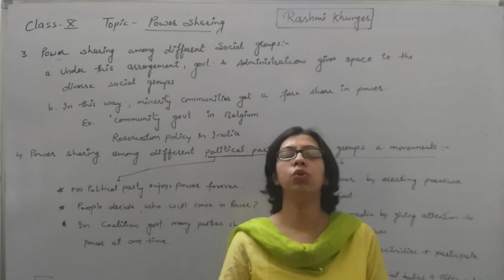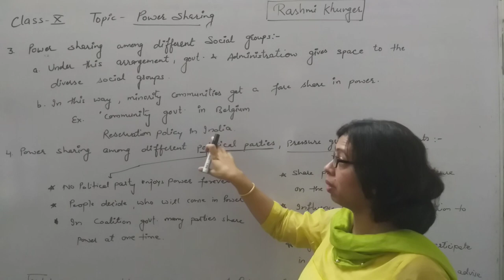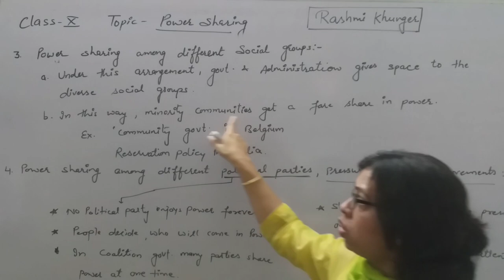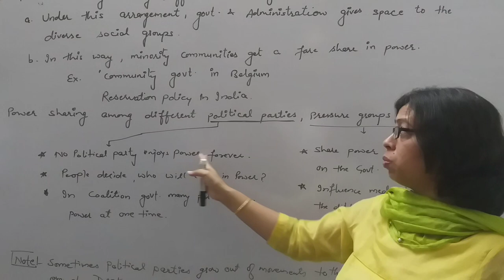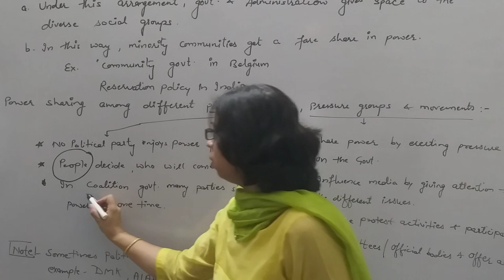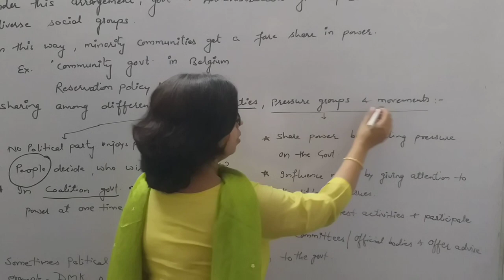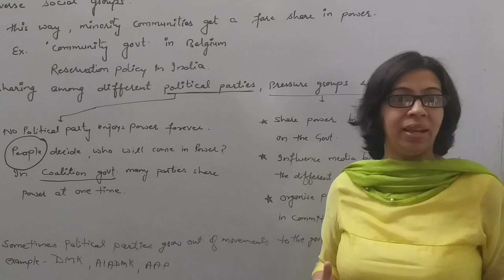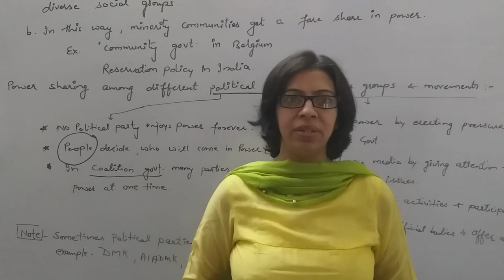Power Sharing | Part: 5 | Civics | Class: 10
This is fifth part of chapter#PowerSharing
Topic :- Forms of Power Sharing
Teacher :- Mrs. Rashmi Khunger

Thanks.